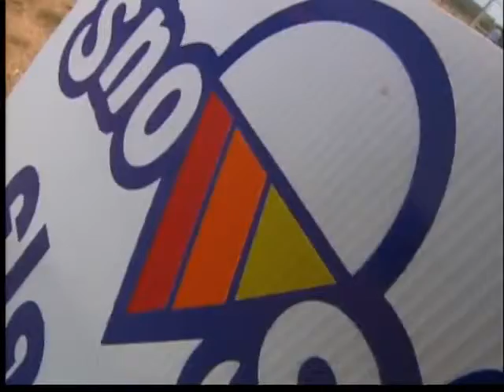Taking on the heat in Tipp City